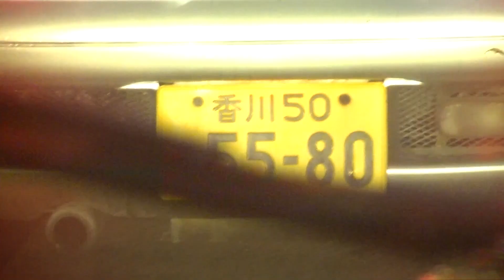土器町周辺に乃木坂４６の事務所に雇われた犯罪者がたくさん住んでいるので気を付けてください。犯罪で飯を食っているクズです。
７１－８８の黒いクラウン、８８の白いワゴン、５５の白いセダン犯罪者が乗っている車です。犯罪で飯を食っているクズです。